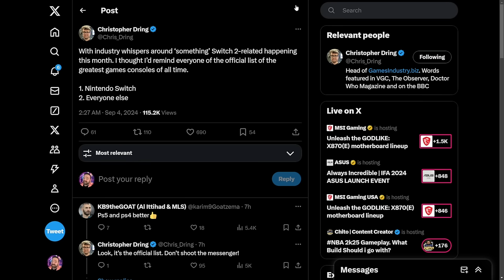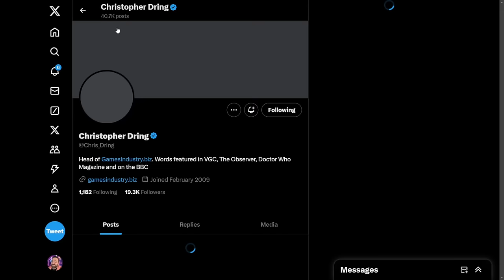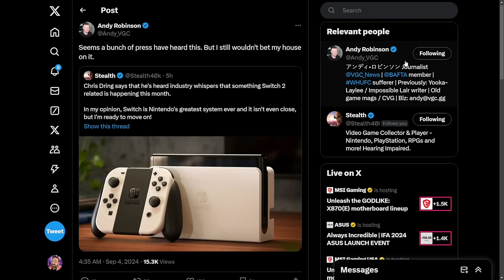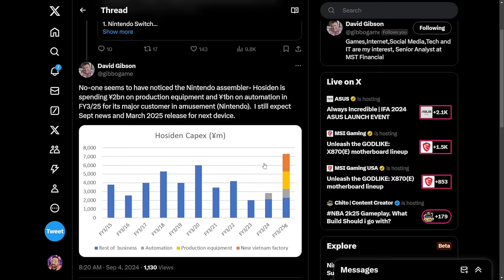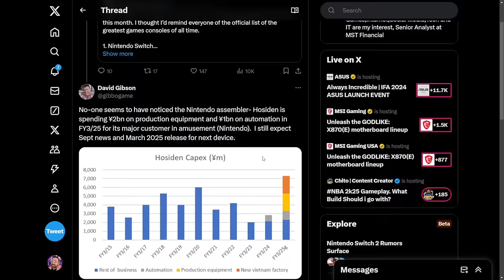BIG Update on Nintendo Switch 2's Reveal This Month!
Get the latest scoop on the Nintendo Switch 2 reveal possibly happening this month!

00:00 - Intro
01:34 - Journalists Are Hearing About Nintendo Switch 2 News Coming...
03:33 - Mass Assembly of Switch 2 Begins Soon!